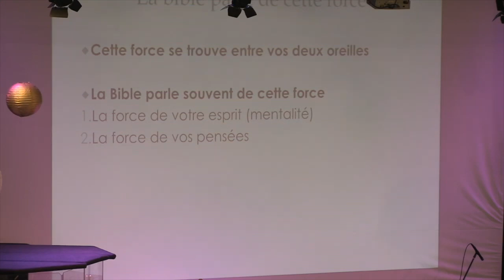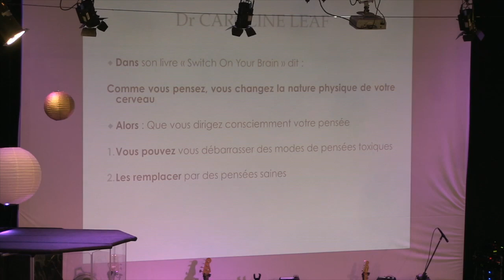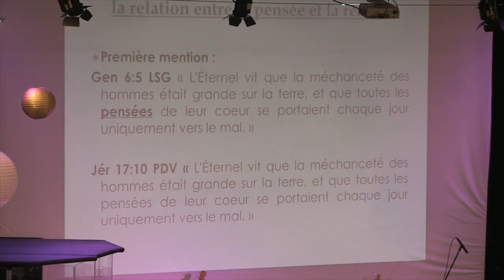La pensée, son pouvoir et sa puissance - Pasteur Samuel - 19/05